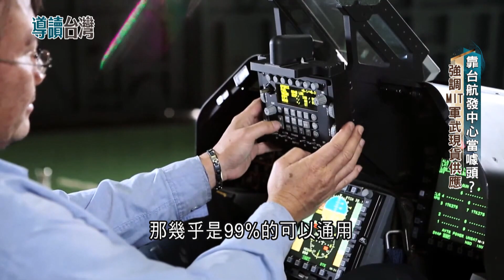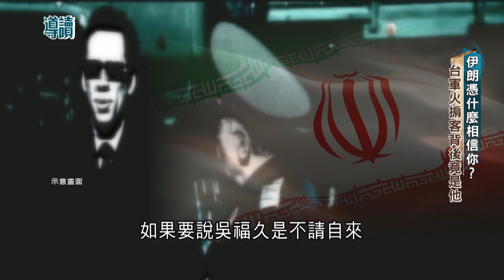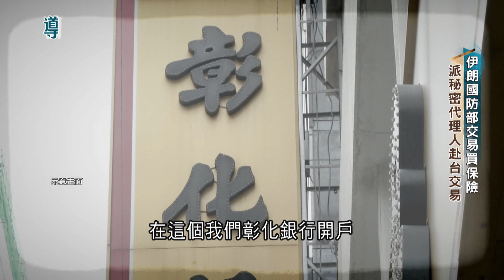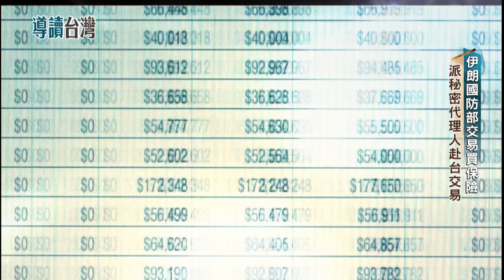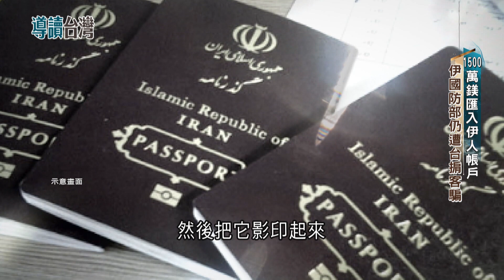兩伊戰爭伊朗遭打趴! 黑市急尋軍武零件求軍售 比手畫腳奔伊朗國防部 台男赴伊交易 靠台灣航發中心當噱頭? 強調MIT軍武可現貨供應｜謝哲青 主持｜【導讀台灣】20231031｜三立新聞台